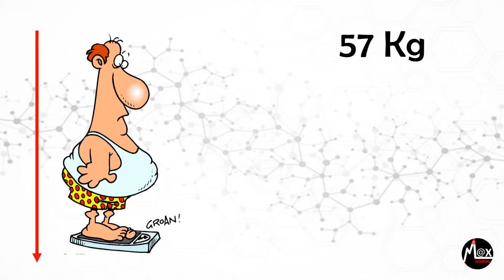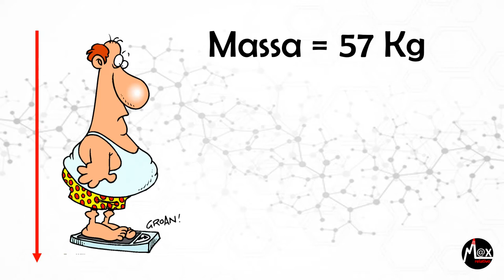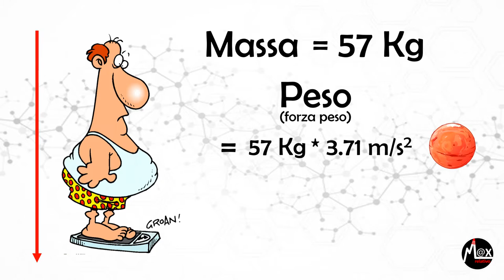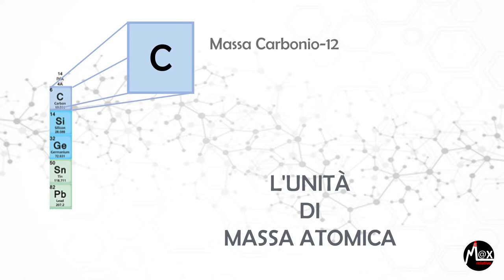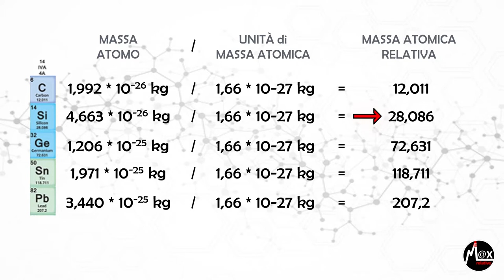Il peso molecolare || CHIMICApisce?! #05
Impariamo cos'è la massa atomica e a calcolare la massa molecolare.

*** ACQUISTA IL LIBRO "COPIE IMPERFETTE" ***

*** MUSICA ***
Ross Bugden - Music
YT Free Library

Free video , free footage, CG background, Green Screen, Templates, Animation, VFX, Effect footage , backgrounds, b-roll, and other free video footage for your private ,wedding use, educational, , small bussiness or offline use in video projects. Wicker Tree / Плетеное дерево

If you want to use it without purchasing (for personal use only), you MUST give credit by including my name (IncrediVFX) and a link to my YouTube channel: